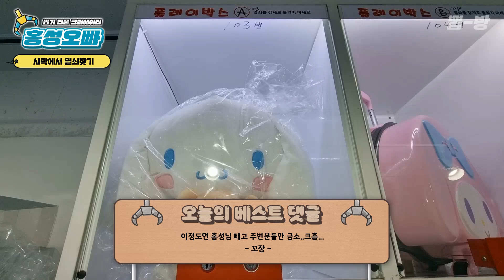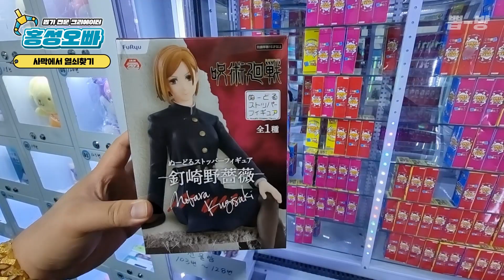오늘따라 열쇠 냄새가 찐하게 난다..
이건 거의 뭐 탄지로급 후각으로 열쇠 냄새를 맡아버리고 뽑아버렸네요,,

촬영지역 ▶ 대전시 은행동 1260화

카카오톡 😀 홍성오빠 유튜브 오픈채팅방 official